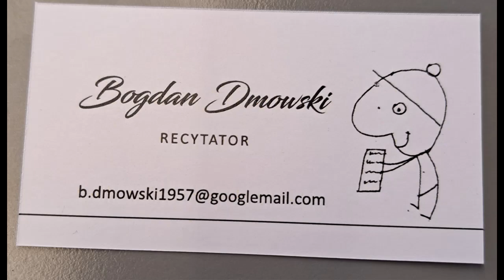Agnieszka Wielgopolan W DYMIE ROZPOSTARTYM Czyta: Bogdan Dmowski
...powiedz czy cie spotkam jeszcze